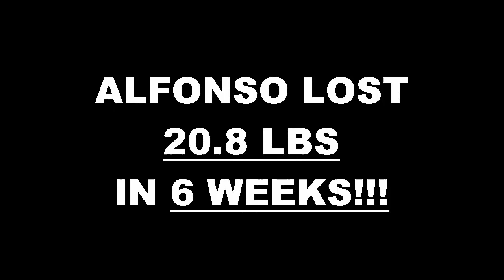Chula Vista Fitness 6 Week Challenge Result - Alfonso Rivera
We will now check the result of Alfonso's 6 week weight loss challenge!